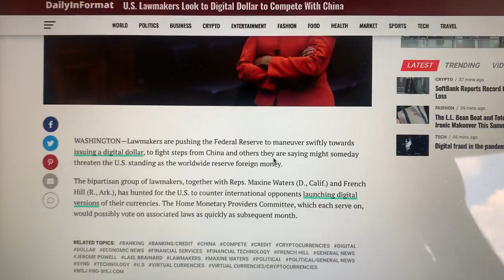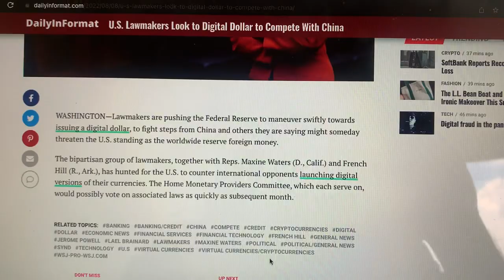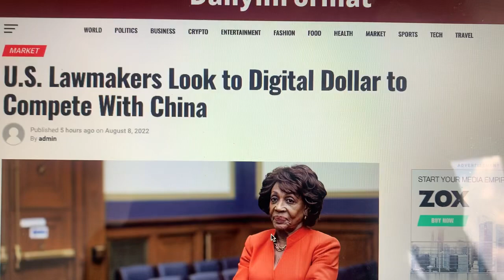BREAKING!! U.S LAWMAKERS LOOK TO DIGITAL DOLLAR TO COMPETE WITH CHINA !!!